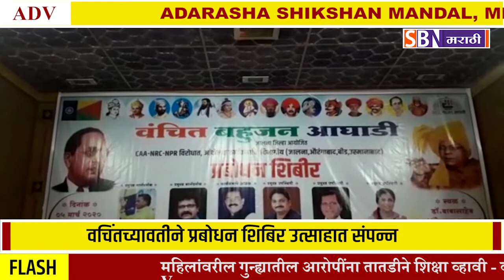जालना येथे नागरिकत्व कायद्याविरोधात प्रबोधन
जालना येथे नागरिकत्व कायद्याविरोधात प्रबोधन, वचिंतच्यावतीने प्रबोधन शिबिर उत्साहात संपन्न.@